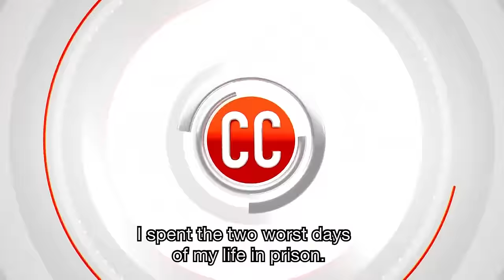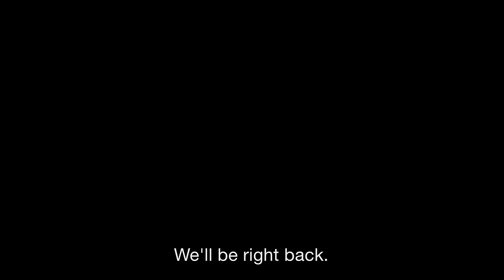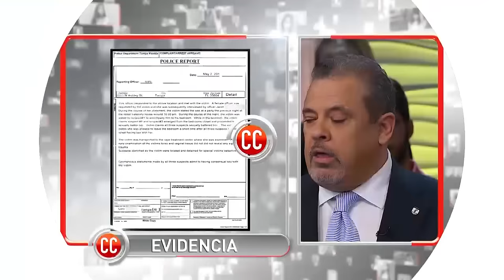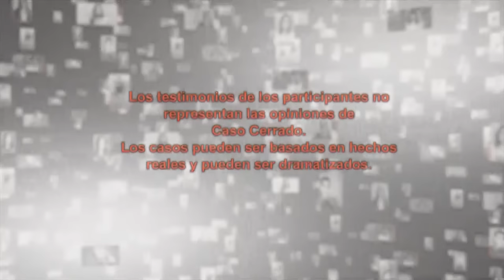Caso Cerrado Complete Case | Group Abuse on Campus🍆🎓🍆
Ray is suing Kelly for $100,000 for accusing him of abuse and ruining his reputation as a result.

Caso Cerrado | Gang Rape on Campus🍆🎓🍆| Telemundo English